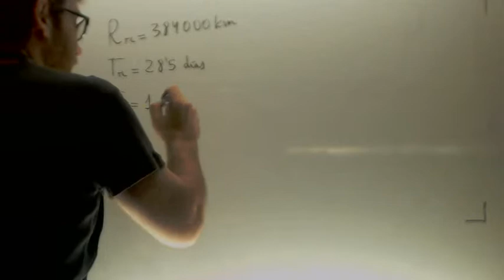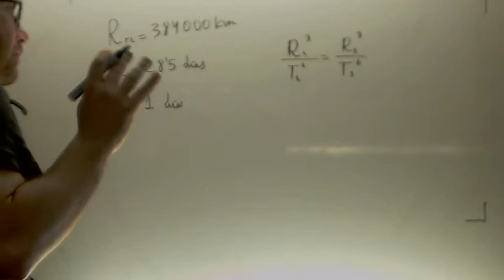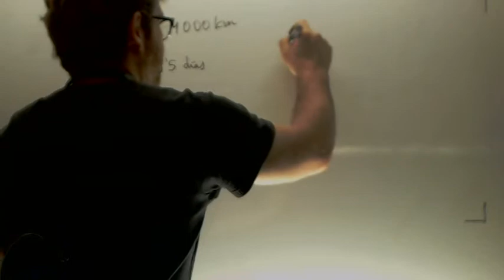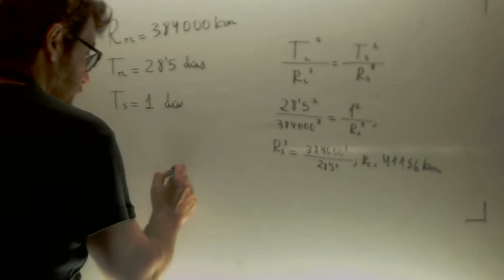Satelite geoestacionario por Kepler Fisica 2º Bachillerato Academia Usero Estepona